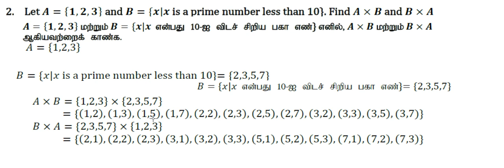10th Maths | Exercise 1.1 | Sum number 2